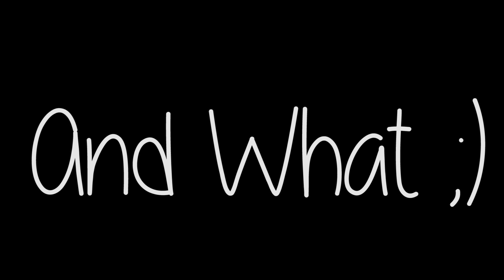He Said I Love You for the First Time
If you're reading this far down, comment your first experience of love.